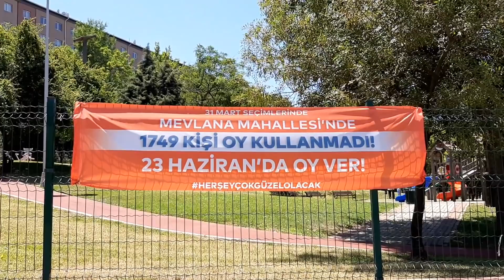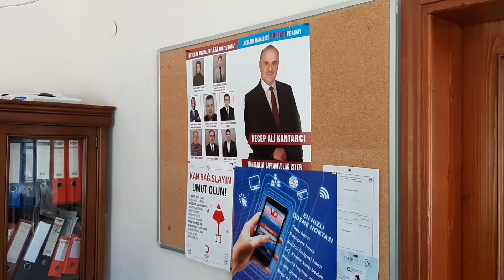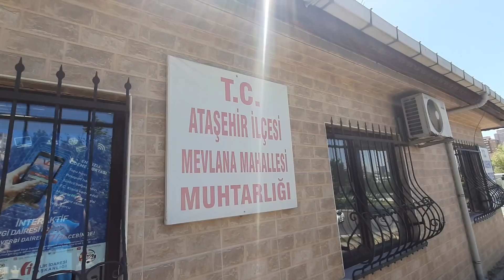Binali Yıldırım'ın 5,2 puan oy kaybettiği Ataşehir'in Mevlana mahallesinde seçmenlerin görüşleri